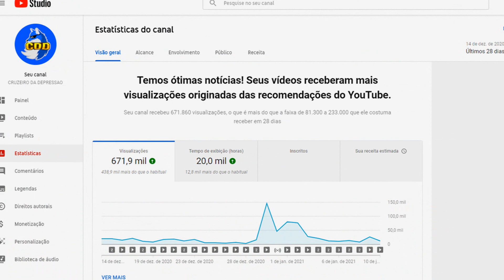💣 Rubens MENIN do Atlético DETONA CRUZEIRO, e Alexandre MATTOS quer VOLTAR!!!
✔️ TT : @CruzeiroDepre1
✔️ FACE : @CruzeiroDepre
✔️ INST4 : @cruzeirodepre